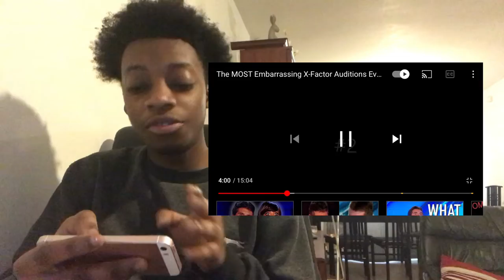X FACTOR MOST EMBARRASSING MOMENTS REACTION PART 1